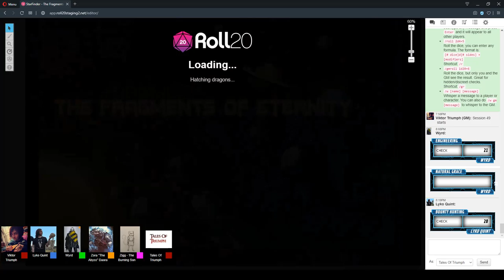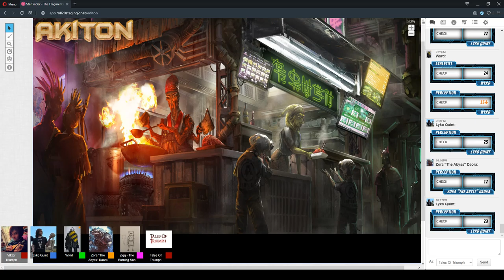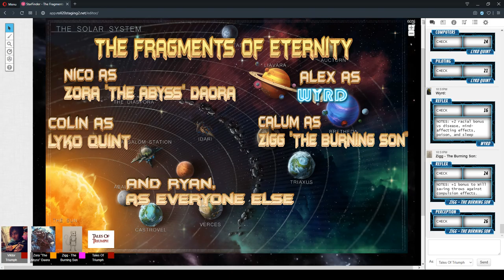The Fragments Of Eternity Session 49 "Follow The Sun" 13/April/2020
StarFinder RPG - The Fragments Of Eternity Session 49 "Follow The Sun" 13/April/2020

CAST LIST:
GM: Ryan